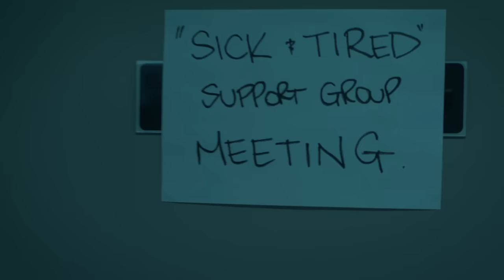Bitter Belief & Complete - Terminal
Produced by Chris Wheeler for non profit use only

Bitter Belief and Complete

Recording Mixing and Mastering - by Rob Shaker at Shakedown Studios